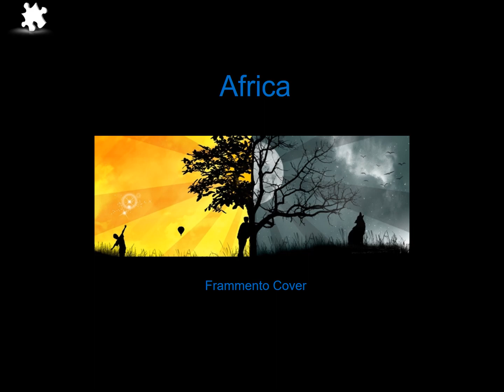Africa - Toto Cover